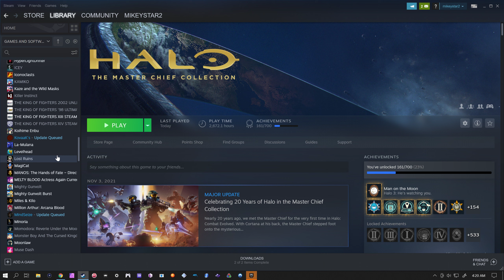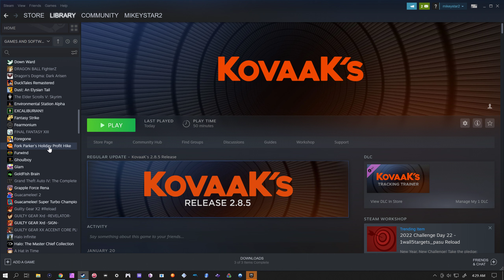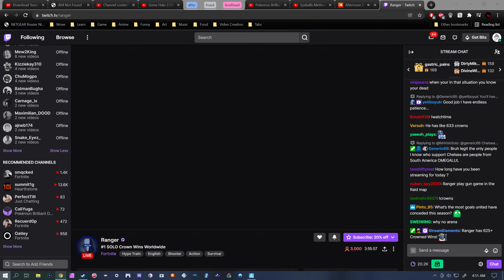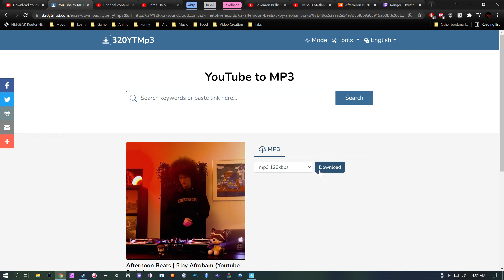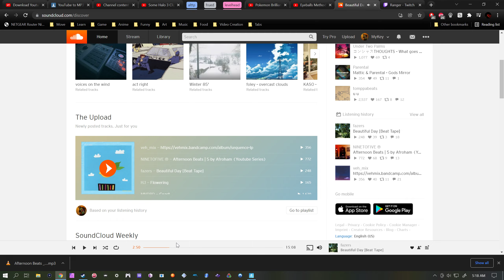Fortnite Practice Session 1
gonna upload these from time to time to share how i practice and my progress. feeling pretty good for being so rusty on the keys. and i have some ideas to improve my binds and make a custom keyboard and mouse setup. making custom double binds as well to improve my control during build fights.
kovakks
fortnite creative
rumble win carrying squad